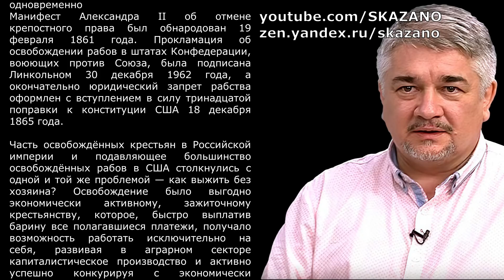СЕЛЬСКИЙ ПУСТЫРЬ. Ростислав Ищенко